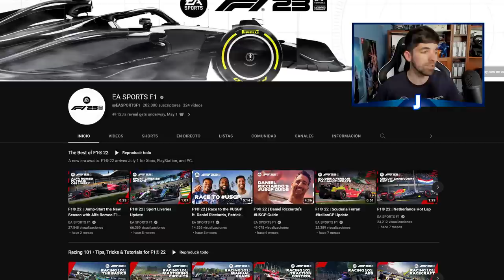¡PRIMERA INFORMACIÓN DE F1 23 ANUNCIADA! MODO HISTORIA Y NUEVO EQUIPO DE BUTLER🤯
Ya tenemos la primera información anunciada de F1 23.